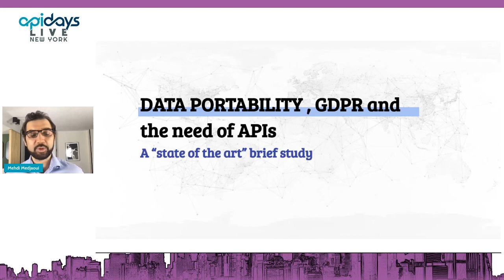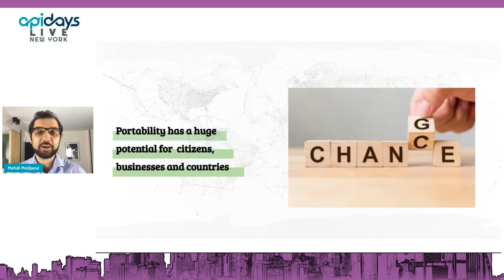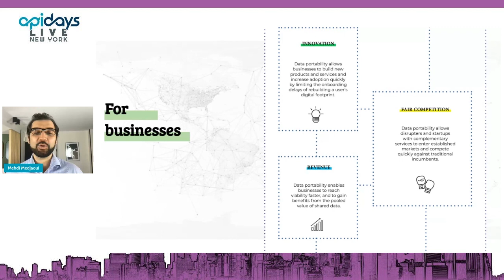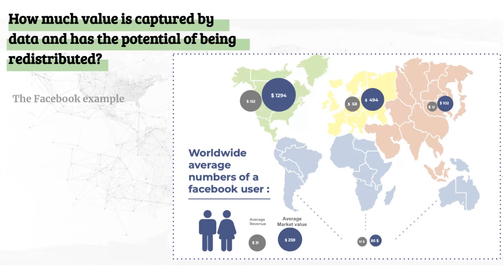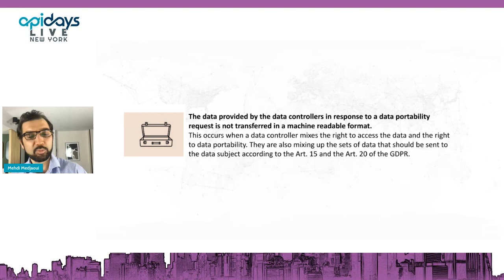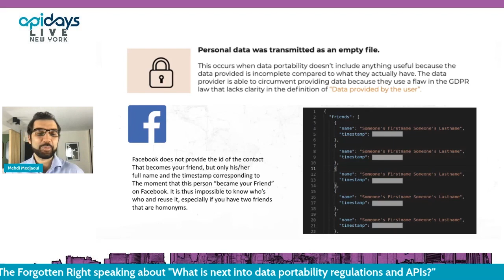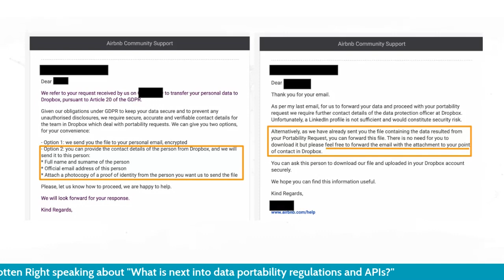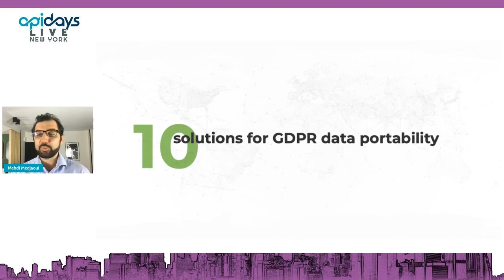Apidays LIVE NewYork 2021 - What is next into Data portability regulations and APIs?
What is next into Data portability regulations and APIs?
Mehdi Medjaoui, Founder of apidays conferences and Author of Industry Report - Data Portability: The Forgotten Right